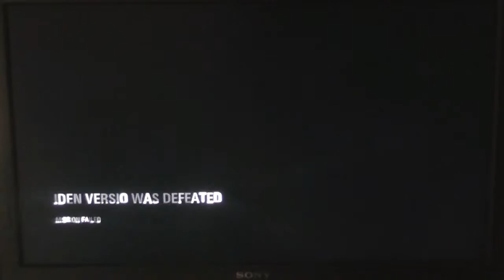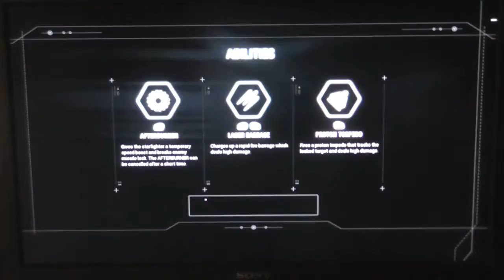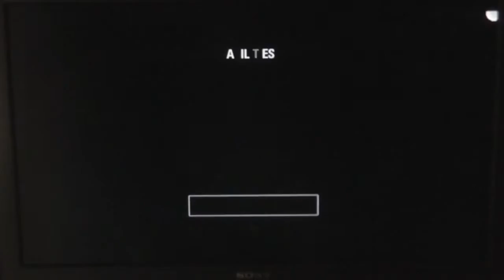Let's Play Star Wars Battlefront 2 (XBOXONE) (Story mode) (Part 3) - Flyning in the sky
This game is on:
PS4
XBOXONE
PC